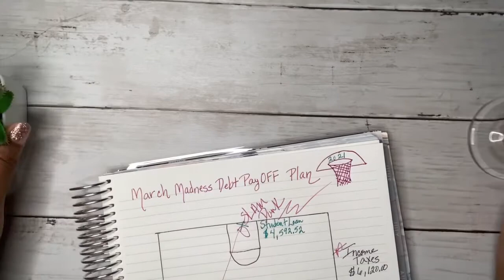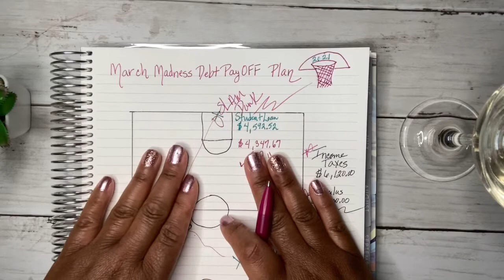Debt Pay Off Update|Debt Free Journey 2021 |Debt Free Journey Single Mom | March Madness🙏🏽⛹🏽‍♀️🏀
Hi Beautiful People! Let’s CELEBRATE! It is time for a debt pay off update. My student loan is paid off! 🙌🏾 Thanks for all of your support as I move through my debt free journey.

Muah!!!😘